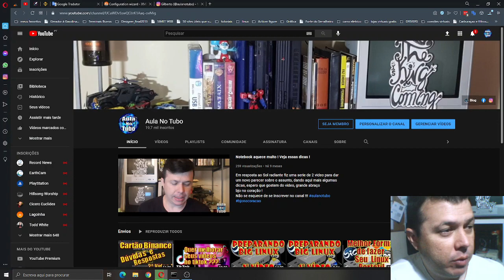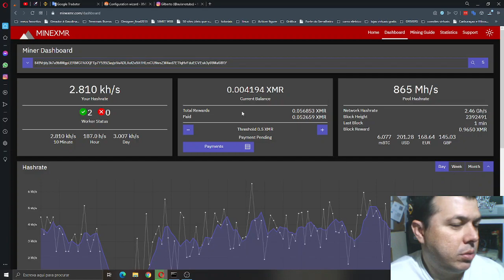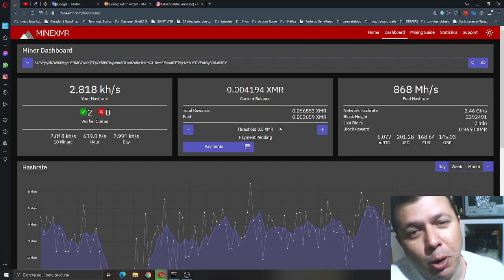Como sacar suas moedas Monero ?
Galara como prometido vou mostrar aqui como é que se faz o saque das moedas ! grande abraço e bjo no coração !!!

Gosta do nosso canal ? Quer ter vídeos exclusivos ? Seja nosso membro !